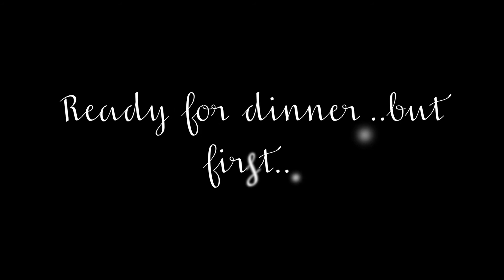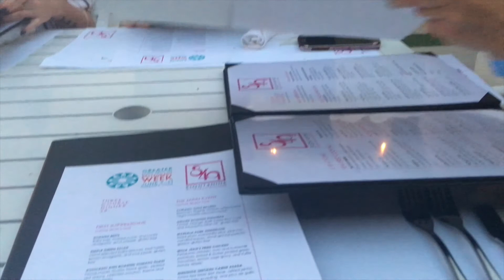Palm Springs Girls Trip Vlog - Desh's 30th birthday - Day 2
Heeyy beautiful people and welcome back for Day 2 of this Palm Springs birthday vlog!! We had so much fun and I miss our crew already!

THANK YOU to these amazing brands for their gifts ♡

Gimme some love :)